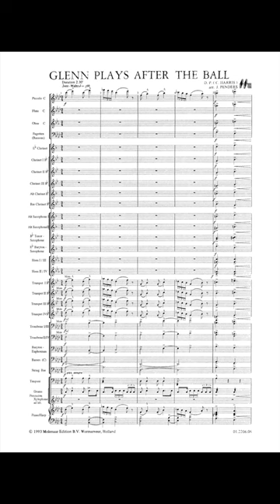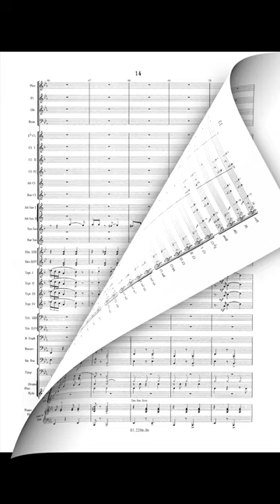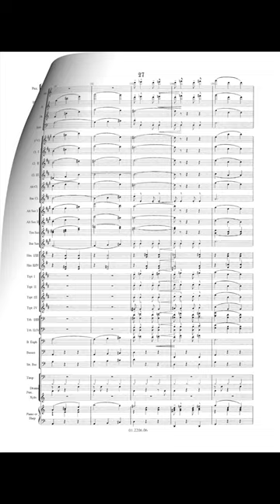Glenn Plays After The Ball - C. Harris/Arr. Jef Penders